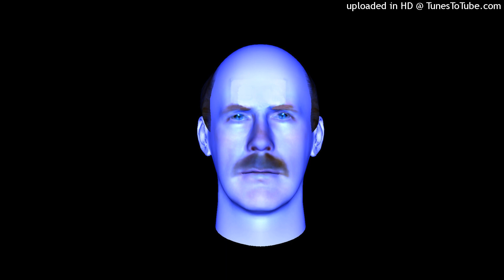Scatman John - Pocket Calculator / Dentaku (AI Cover)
I have been gone with my pocket Scatman John

Original by Kraftwerk